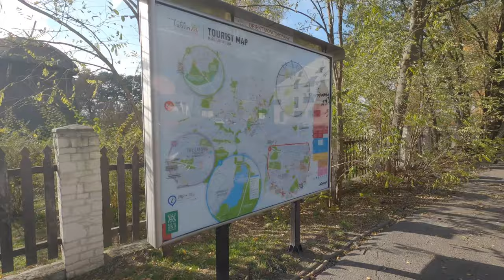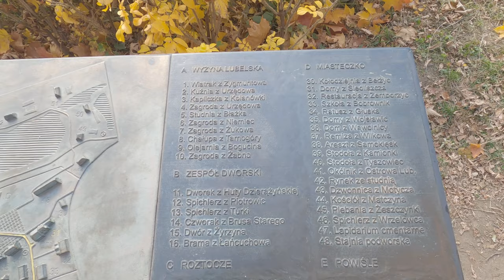Odc. 35 - Lubelskie jest fajne... Skansen wsi Lubelskiej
Jeśli podoba się Tobie to co tworzę, daj łapkę w górę.
Jak Dojechać do skansenu?

Autobusami komunikacji miejskiej nr 18, 20, 30, 37

CENY BILETÓW:

20 zł  – bilet normalny
10 zł  – bilet ulgowy (dla dzieci do lat 7 wstęp wolny)
30 zł  – bilet rodzinny*  (*za okazaniem: „Karty Dużej Rodziny”, „Regionalnej Karty Dużej Rodziny”, karty „Rodzina 3+”.)

NAJLEPSZA JAKOŚĆ - 4K - JEŚLI MASZ SZYBKI INTERNET :)